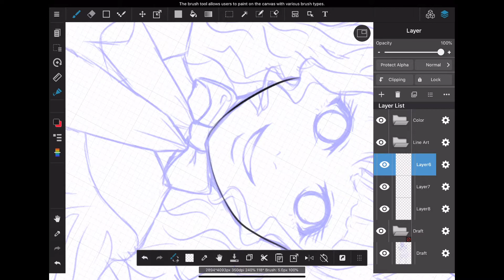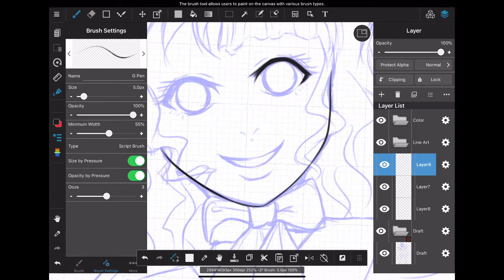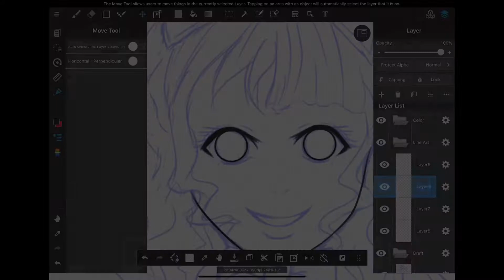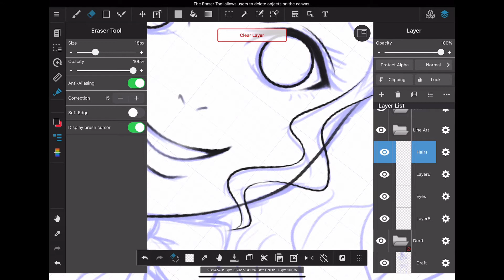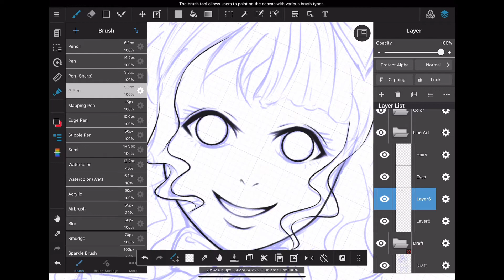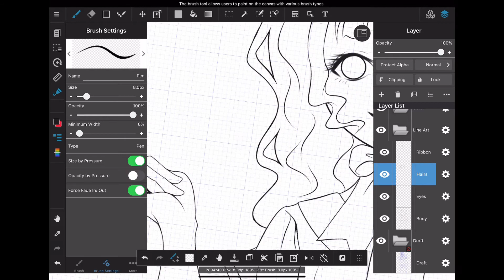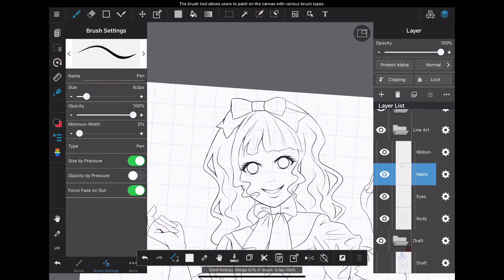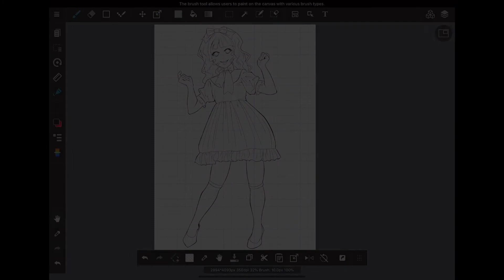How to Make Clean Lineart in MediBang Paint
0:00 Opening
1:27 Adjust the “Stabilizer” function
3:33 Enlarge the screen to work
5:59 How to draw beautiful lines
9:14 Ending